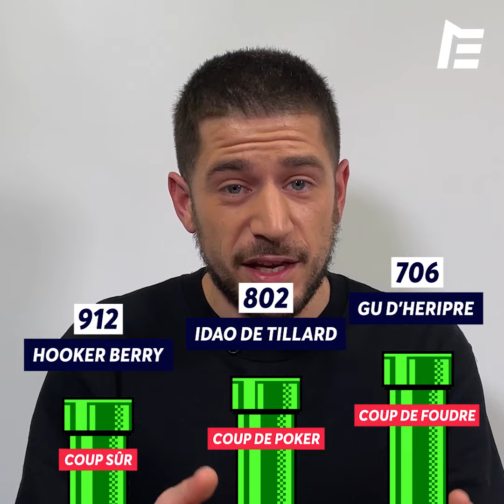LES 3 TUYAUX DE ALEXIS GRIMA | Spécial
Découvrez les 3 tuyaux de Alexis Grima ce dimanche 30 janvier à Vincennes : son coup sûr, son coup de poker et son coup de foudre.